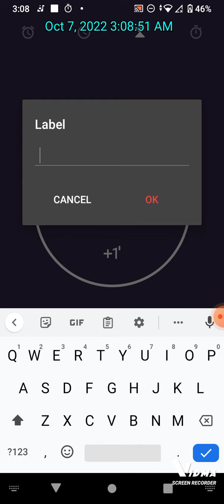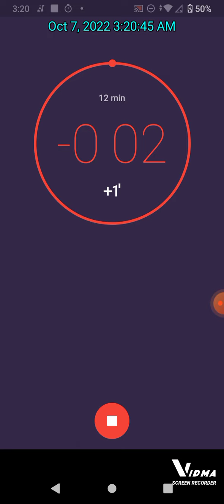12 Minute Timer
What time do you send me the address and I will be there in about an hour and a half hour to get there in about an hour and a half hour and a few days I have a meeting at the house and the store.